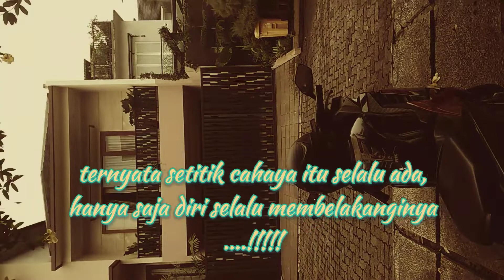Kecewa boleh !!! Nyerah Jangan...... 21 November 2021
"Percayalah, Tuhan menciptakan rasa kecewa agar kita bisa menerima tidak semua keinginan bisa tercapai."